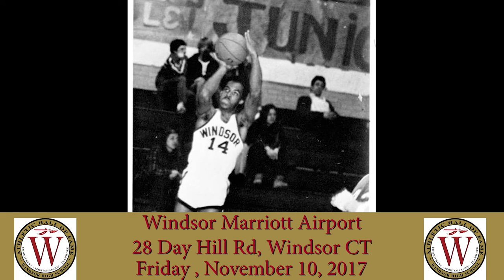2017 Windsor High School Hall of Fame: Lauren Life